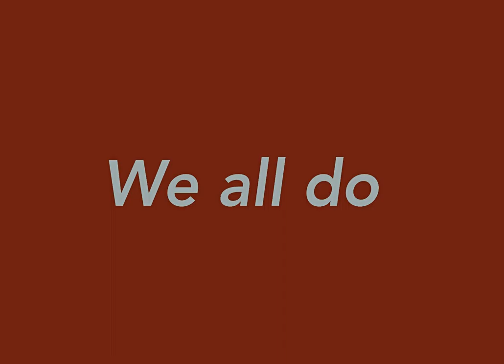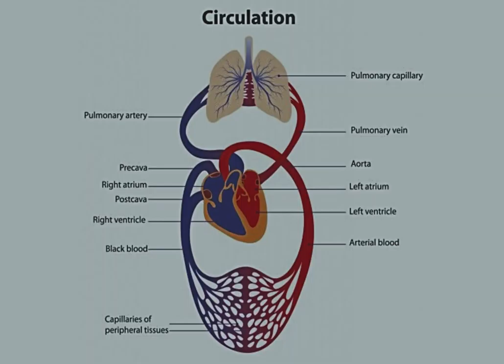a nostalgically educational film: the respiratory and circulatory system